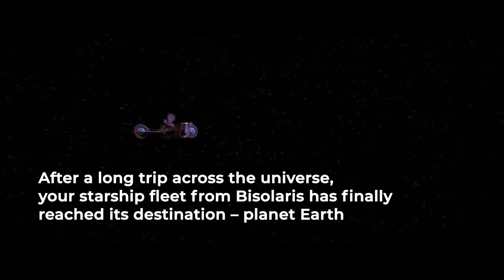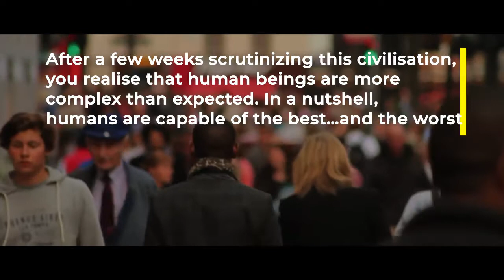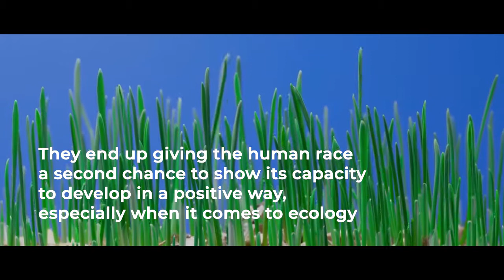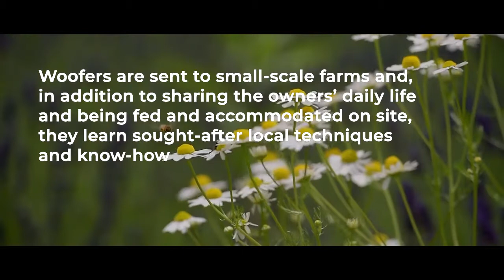Sujet webcup finale 2019 UK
Discover the subject of the final 2018 & 2019 Mayotte from December 6 to 8, 2019